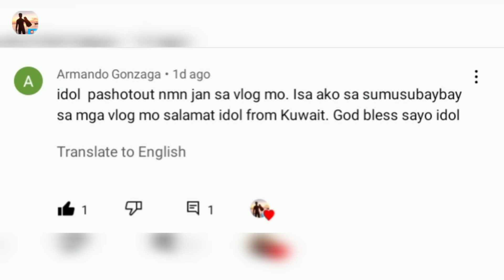EPISODE#23 night spearfishing Philippines/halos DANGET nahuli namin@matho@yayangv4502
welcome back Po mga KAYAYANG! injoy watching .God bless you.